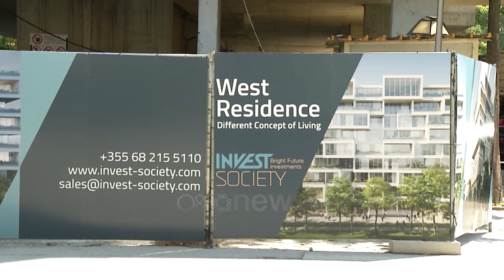Kulla bllokon rrugën në Tiranë, ankohen qytetarët: Pa trotuare, jemi të rrezikuar nga aksidentet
Zënia e hapësirave publike është kthyer në një fenomen shqetësues në Tiranë ndërkohë që një rast flagrant po ndodh në rrugën Ibrahim Rrugova. Sheshi i ndërtimit ka zënë jo vetëm trotuarin por edhe gjysmën e rrugës duke e kthyer atë një një kalimshe. Kjo ka bërë që këmbësorët të ndihen të rrezikuar pasi detyrohen të kalojnë në të njëjtën hapësirë ku lëvizin edhe automjetet.